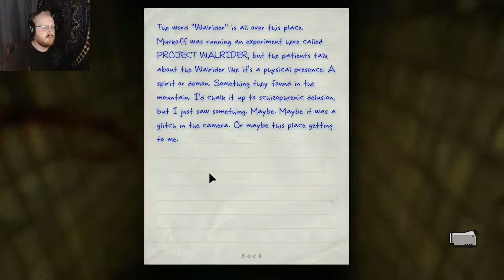Zach is Going It Alone In OUTLAST - Part 6